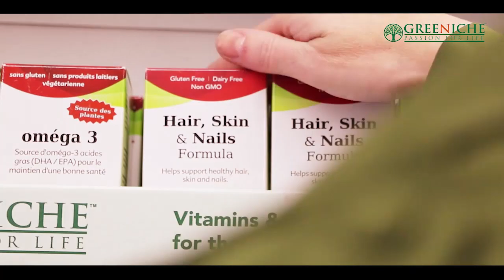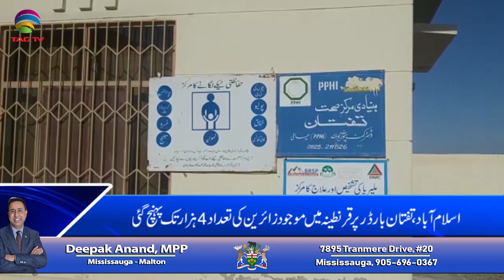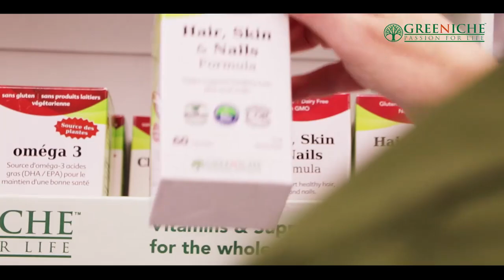TAG TV Pakistan Bureau News Bulletin with Waqar Hussain - March 11, 2020